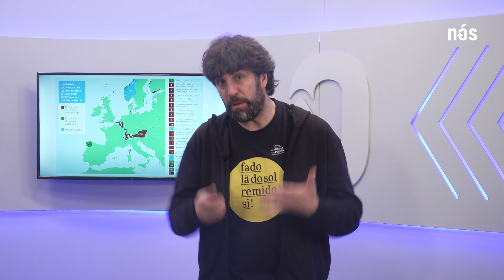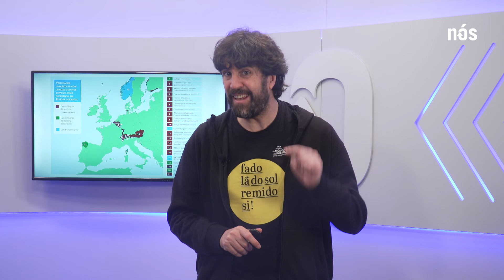Binormativismo na Europa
A proposta do binormativismo foi lançada pola AGAL em 2016. Trata-se de uma proposta de política linguística que tem em conta que na Galiza existem dous modelos de escrita para representar o galego: um autónomo (e oficial), que goza de maior identificaçom com o galego falado atual e com a história literária dos últimos séculos, e outro convergente com o português (nom oficial ainda), que goza de maior estabilidade e projeçom comunicativa. Neste vídeo explica-se o paralelismo entre o caso galego e outros europeus a partir do artigo:

Maragoto Sanches, Eduardo: "A proposta do binormativismo para padronizar o galego", inA estandarización das linguas da Península Ibérica: procesos, problemas e novos horizontes / coord. por Henrique Monteagudo Romero, 2024, ISBN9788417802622, págs. 233-255. O mapa foi elaborado por Eduardo Maragoto e Carlos Barros para o referido artigo (pág. 240).